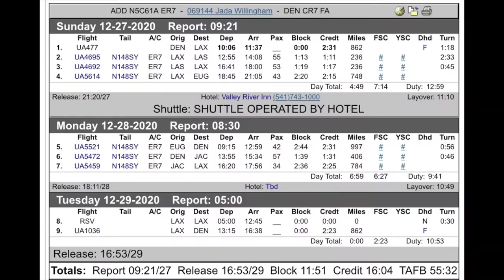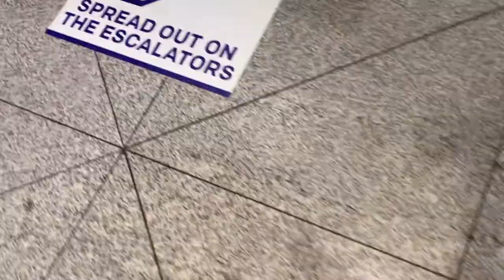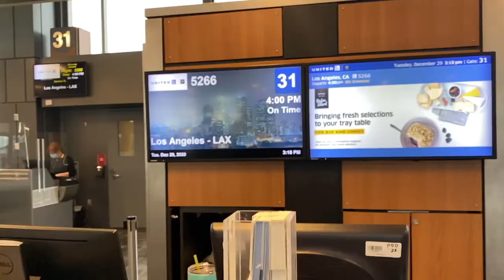The NEVER-ENDING TRIP // FLIGHT ATTENDANT LIFE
Hey friends, this is the second vlog in my series FLIGHT ATTENDANT LIFE! In this video I will be taking you along with me on a 3 day trip while showing you what the life a flight attendant is "really" like!